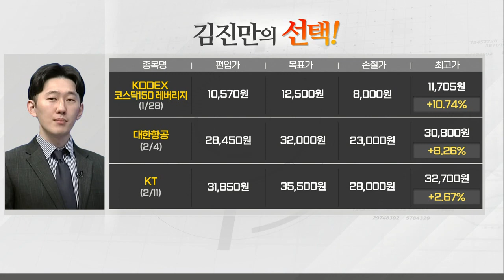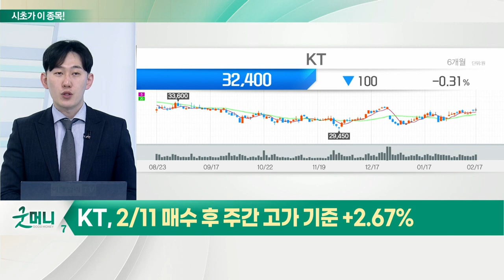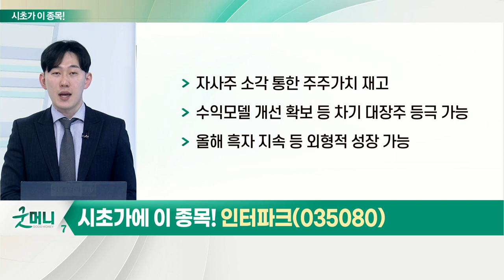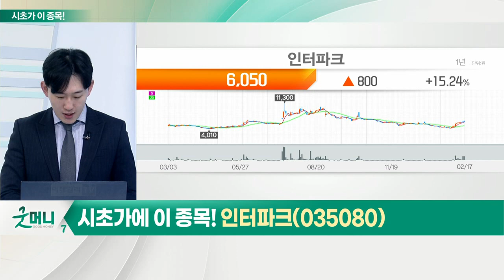인터파크(035080)... 리오프닝 관련주_시초가에 이 종목 (20220218)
- 성장주·인플레이션 등 빠른 차익실현 매물 출회
- 확실한 기대감 있는 리오프닝 관련주 공략 가능
- 적자지속 기업 다수, 올해 흑자 기대감
- 오미크론 확진자 증가에도 셧다운 위기감 감소

- 대표적인 리오프닝 관련주
- 4분기 확연한 실적 개선세
- 자사주 소각 통한 주주가치 재고
- 수익모델 개선 확보 등 차기 대장주 등극 가능
- 올해 흑자 지속 등 외형적 성장 가능